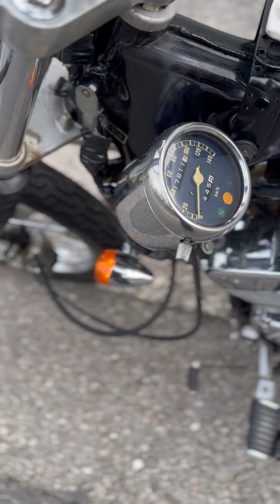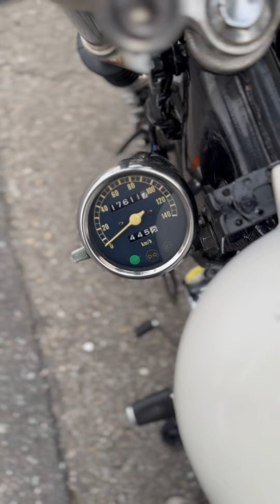XV250ビラーゴ フリスコNEOチョッパー 883DADFEELING SSタンク クラシカルボバー MY1994フルカスタム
埼玉県さいたま市の
中古オートバイ販売店「オルタネイティブ」の
公式ユーチューブチャンネルです！

全国通販可能！
遠方の方も安心してご購入可能です
お支払いは最長84回払いまで
分割払いローンも取り扱っています。

最新の在庫車両はコチラからどうぞ！

当店ホームページはこちら

ご不明な点などあれば